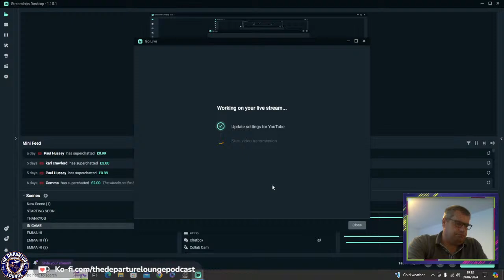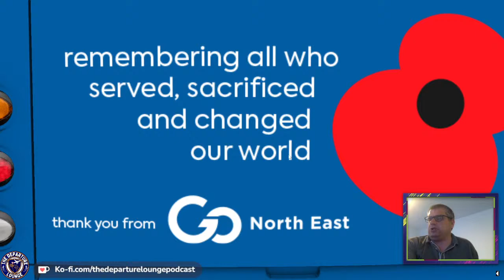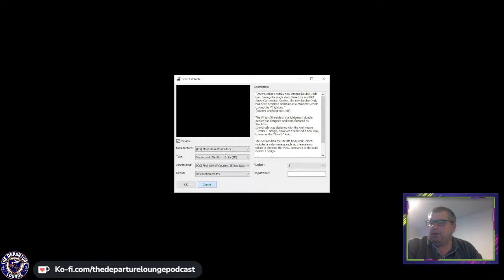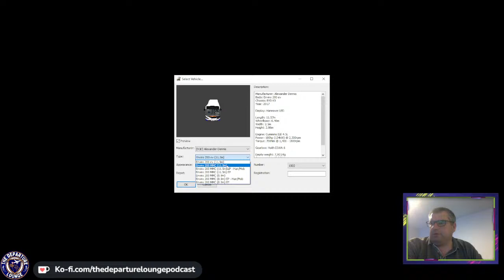🟠 WAYNE'S WORLD OF.. OMSI 2! | More From Bowdenham!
Welcome to Wayne's World Of.. OMSI 2! OMSI is a detailed bus simulator for the enthusiasts, and Wayne will be showing off the newly released Bowdenham V5 map!